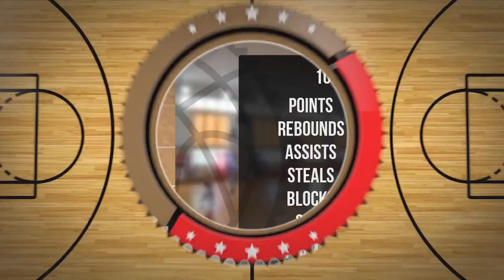Artur Kijewski Player Mixtape DC73 Junior Wyszków 2022